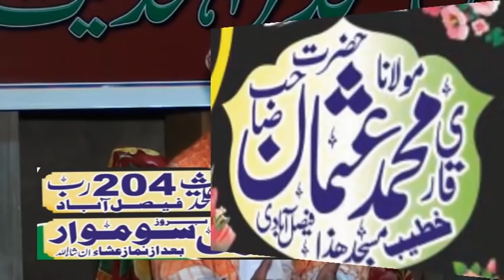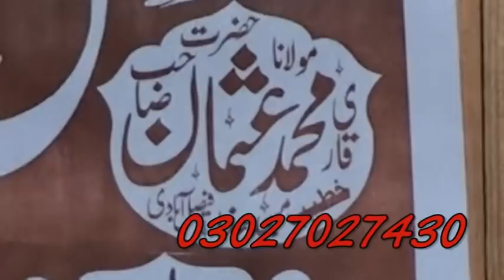Qari Yaqoob Sahib Faisalabadi Ka Shagird Qari Muhammad Usman Sab Fsdi 2017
Al-Fajr Presents
Dar-ul Tauheed
Muhammad Mansha
ALWADUD
Arslan Graphics
Khalis Deen
Aamir Mukhtiar

قاری محمد عثمان
شان قرآن Shane Quran
Qari Yaqoob Sahib Faisalabad Ka Shagird Qari Muhammad Usman Sab Fsdi